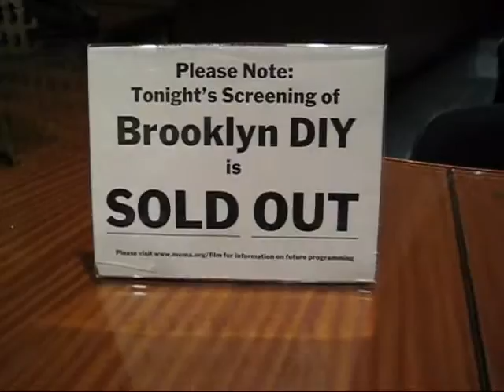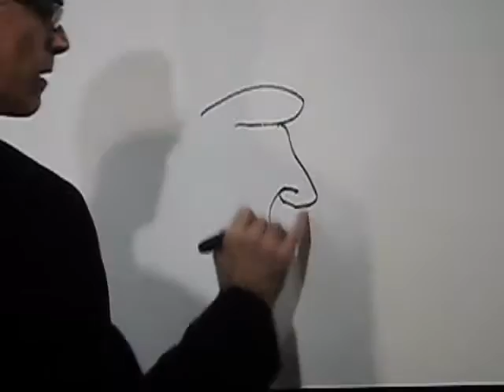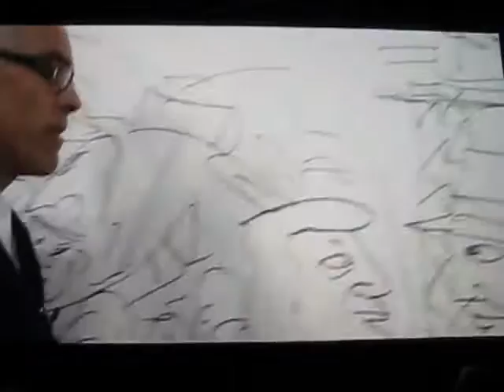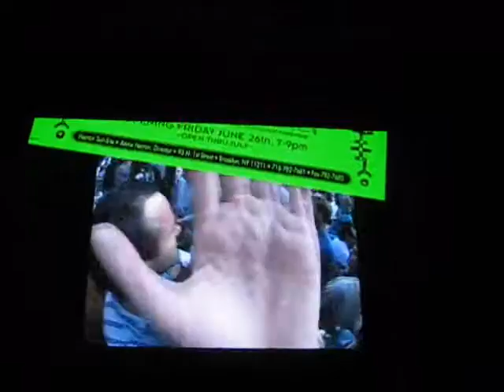The Premier of Brooklyn DIY at MoMA Directors Cut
James Kalm once again ventures to the Museum of Modern Art and risks expulsion for the unauthorized recording of the World Premier of Marcin Romackis Brooklyn DIY.  This feature length movie documents the development of Williamsburgs artistic community, from its beginnings as a far-flung outpost for wayward groovers through its Golden Age as hipster utopia to the current status as ground zero in the latest real estate land rush.  Featuring an interview with director Marcin Ramocki, and unsanctioned clips from the feature.